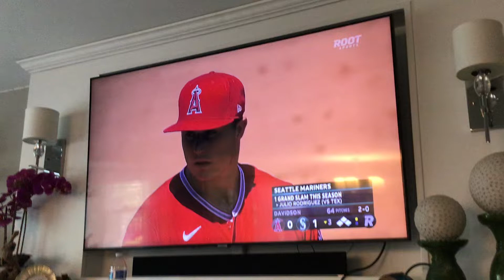Jesse Winker Grand Slam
Credit to Root Sports And The Seattle Mariners